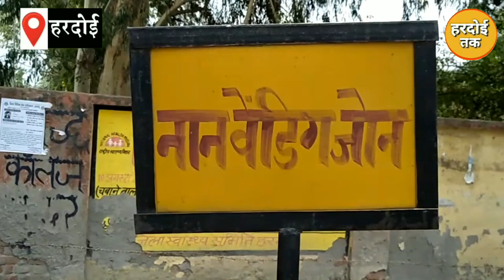Hardoi - शहर में चला अतिक्रमणकारियों पर नगर पालिका का बुलडोजर